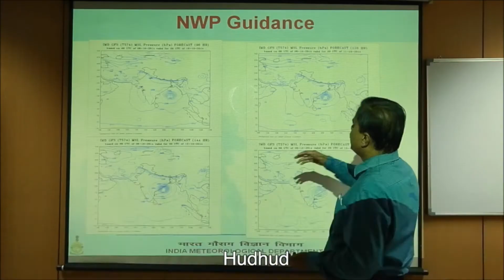Hudhud (Indian Documentary)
Hudhud is a first ever Indian Documentary film by LAD Films on natural disaster that made huge disaster in Visakhapatnam of Andhra Pradesh.